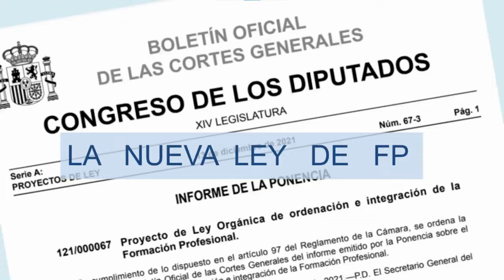Pago de la SEGURIDAD SOCIAL en la FORMACIÓN PROFESIONAL: EL CULEBRÓN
En este video veremos qué es lo que va a pasar con el pago de la Seguridad Social en las prácticas de la Formación Profesional, atendiendo a las últimas declaraciones de la Ministra de Educación y Formación Profesional.